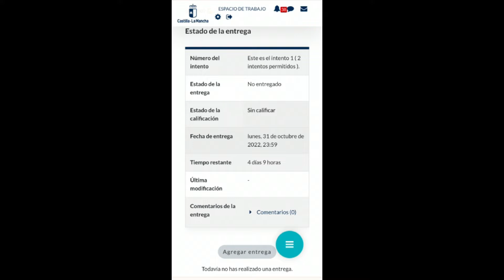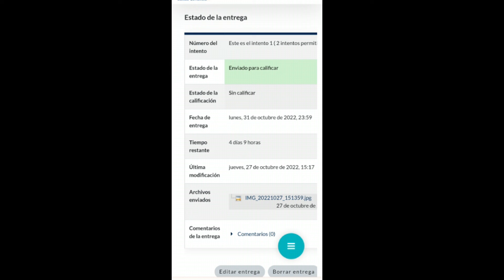05 - Entregar tareas con el móvil en Educamos CLM 📱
En este video se explica de forma rápida como entregar una tarea en EducamosCLM con el dispositivo movil o smartphone.